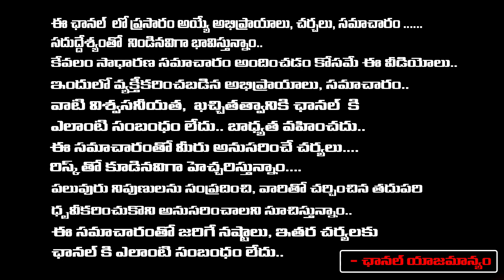Chandrababu Serious On Jr NTR Tweet | RED TV Talkies